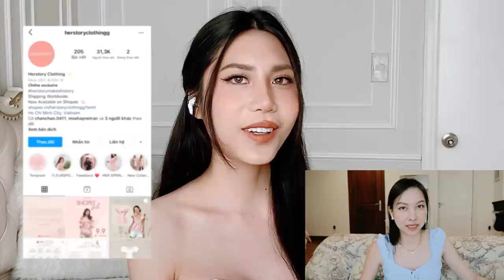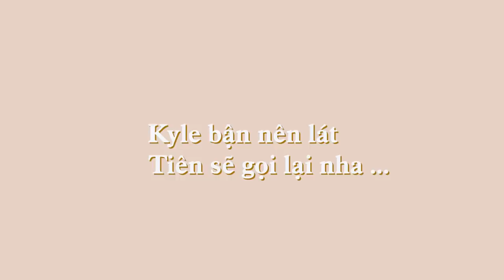Truth or Dare Online Version Ft. Khanh Van Tran | TIEN LE